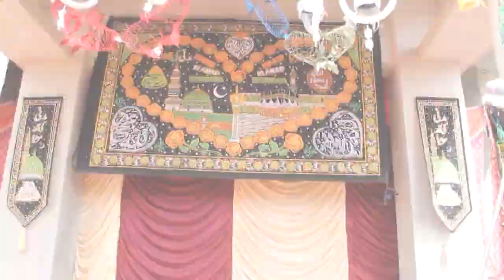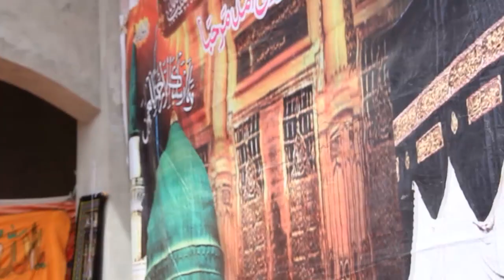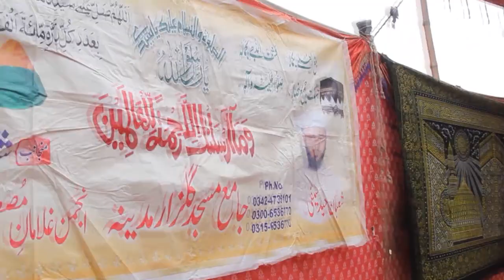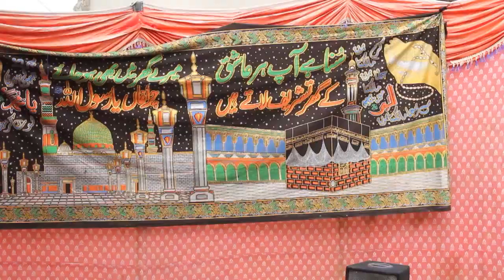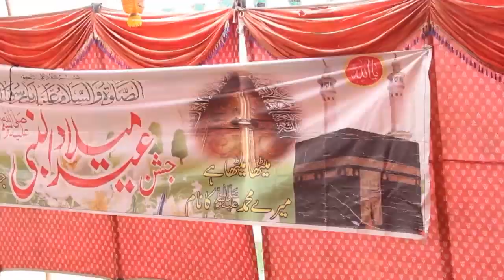New Sarike Naat Sukara ADA Kar Yar Ali Dy Bachyin Da BAn Ja tABAY dAR aLI Da Somro Studio